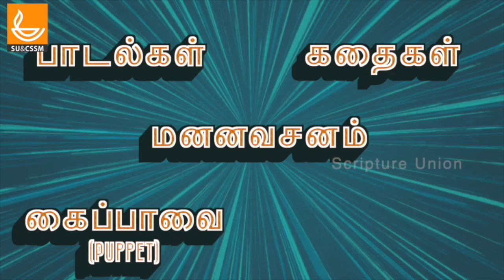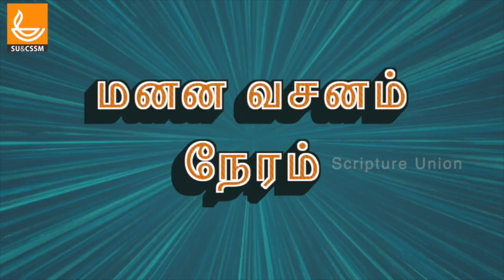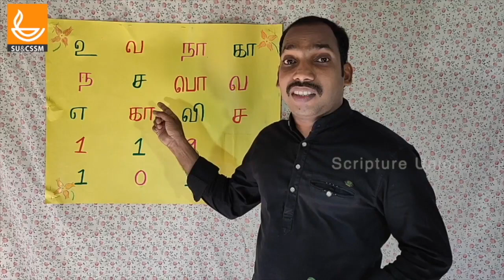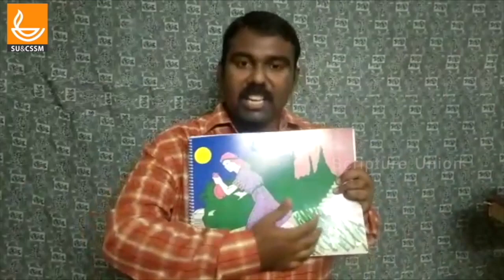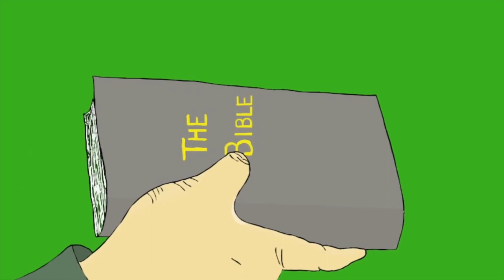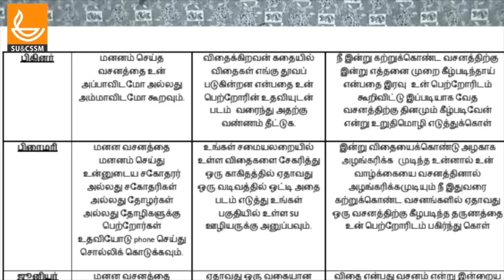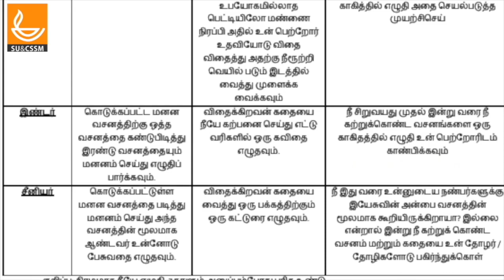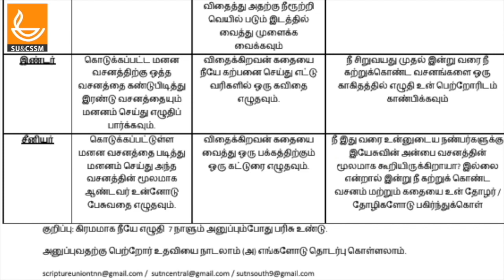Tamil VBS | Day 3 | Virtual Bible School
Here is something exciting for our children this Summer!
Day 3 | Virtual Bible School | 2020
A complete package of fun-filled activities, mesmerizing puppet shows, action songs, and many more even this year!